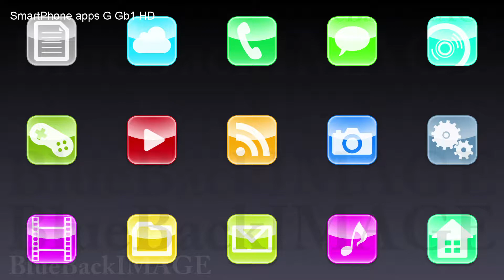アプリ アイコン ディスプレイ タッチパネル インターフェース SmartPhone apps G Gb1 HD